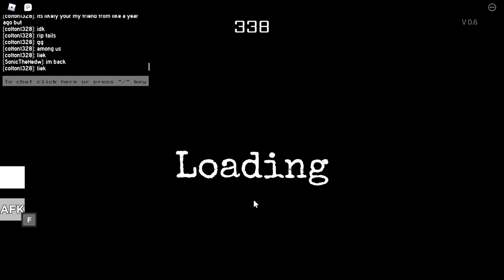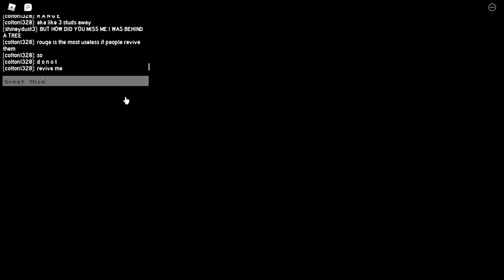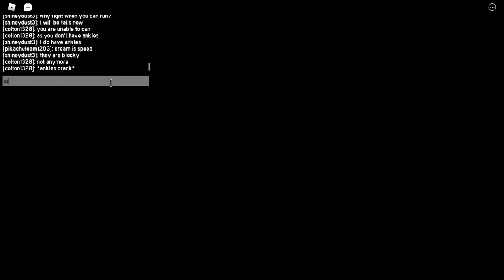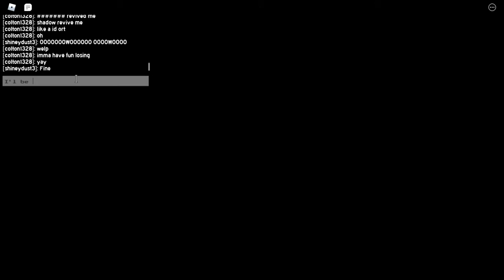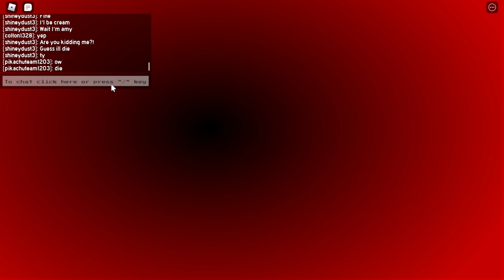S.ETD return | Roblox